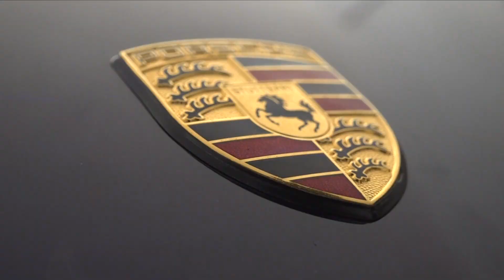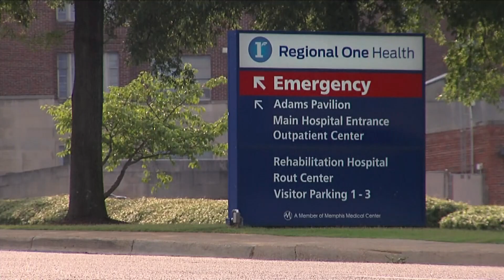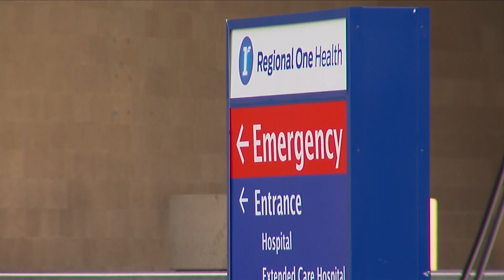Regional One Health in Memphis making strides in cancer treatment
Regional One Health, the only level 1 trauma center in a 150-mile radius from Memphis, has made advancements in cancer treatment technology.